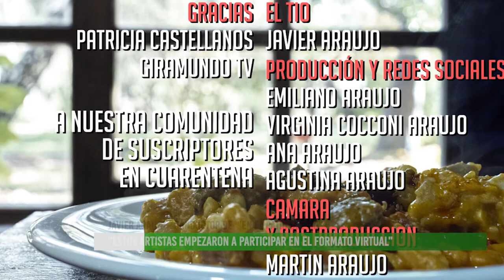Entrevista a Javier Araujo conductor de En el patio del tío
Recibimos en nuestros estudios a Javier Araujo, quien junto a la productora audiovisual Aguafuertes, el programa En el patio del tío.
Un programa de música y cocina, producido y realizado en Lago Puelo, donde a través de las manos, el horno de barro y los fuegos, prepara la recepción a músicas y músicos.
La idea surge de las farras que hacían en la casa de Javier, donde bailaban y comían, allí nace la idea del Patio del tío y el proyecto en el que participa Javier, junto a la productora y la familia.
Con la llegada de la Pandemia, le encontraron la vuelta desde la virtualidad pero en el 2021, volvieron (respetando los protocolos) a los programas en el Patio.